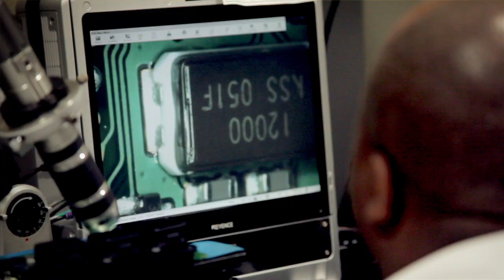Make It In America: Documentary Trailer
Shot entirely on 5D Mark II DSLR cameras, this video contains excerpts from a 10-minute documentary piece commissioned by members of the U.S. Congress to promote their "Make it in America" agenda -- to help American manufacturers and create well-paying jobs. This piece showcases the quality of Hi.Go's workflow for efficient HD web video production.

Produced by Hi.Go.